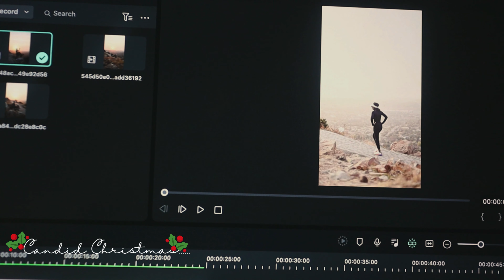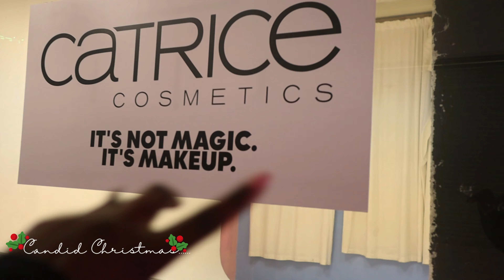CANDIDMAS : GIRLS TRIP SOLO BRAND TRIP CATCH UP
Its candidmas and time to catch up. See you again on Thursday.